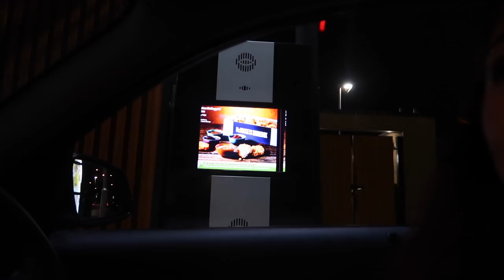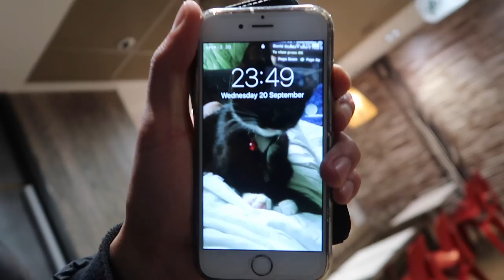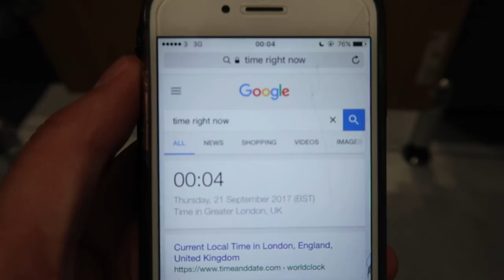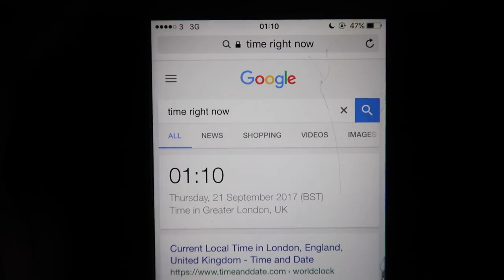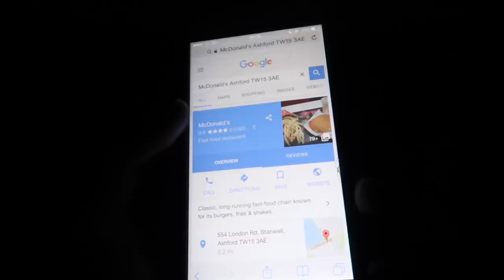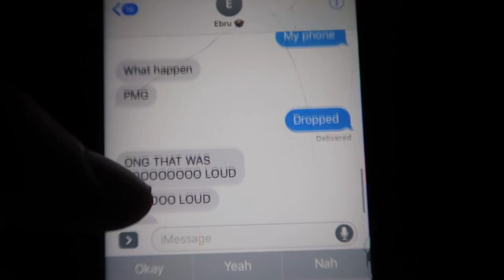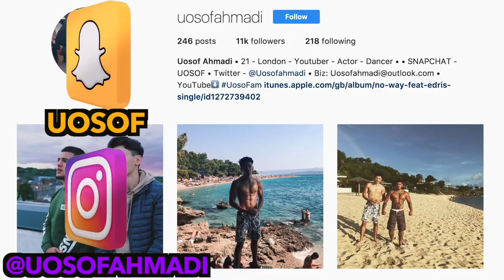I Spent The Night In McDonald's And It Was Crazy! (24 Hour Overnight Challenge In McDonald's!)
We decided to try the 24 Hour Overnight Challenge In McDonalds and it was a crazy attempt. We had to evade the workers until they left so we could spend the night in mcdonalds to complete the challenge!

In our previous video we done 24 Hour overnight fort challenge in mcdonalds, let us know if you would like us to attempt the sleeping challenge in other places, Or if you would like us to do the toilet paper fort challenges online where people such as Morejstu have done the 24 hour walmart challenge, sleepover in a trampoline park and other people have done the 24 hour overnight fort challenge in Toys R Us, slept overnight in Ikea, costco and other places,

Translate The Video For A Shoutout

FOR A SHOUTOUT IN THE NEXT VIDEO!

Uosof ahmadi
C/O ZK Media
One Victoria Square
Birmingham
B1 1BD

Be sure to check out my previous videos if you haven't already!